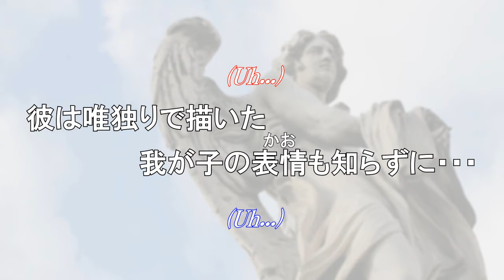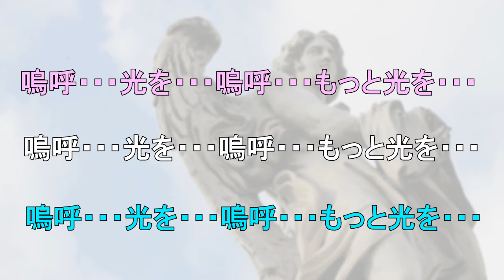HL013-1C：天使の彫像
Sound Horizon 5th story アルバム「Roman」より
『天使の彫像』

作詞・作曲：Revo
編曲：kenny=ONE、HASH
唄：Harmony Laboratory　feat.シルバリオ

Harmony Laboratory Website：Coming Soon